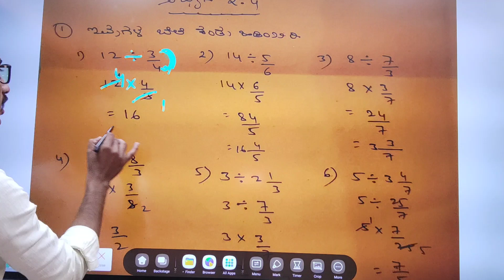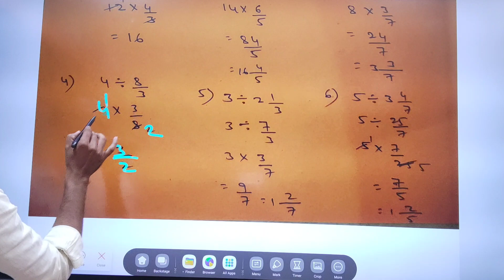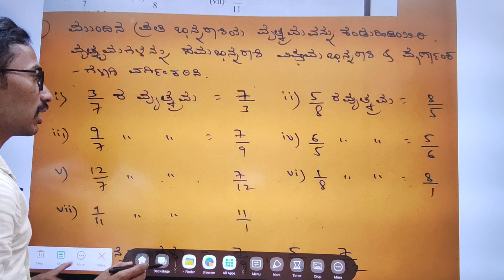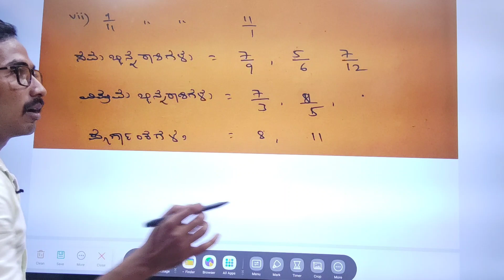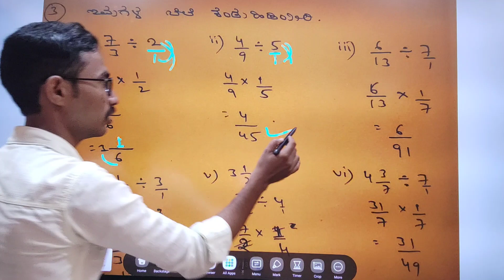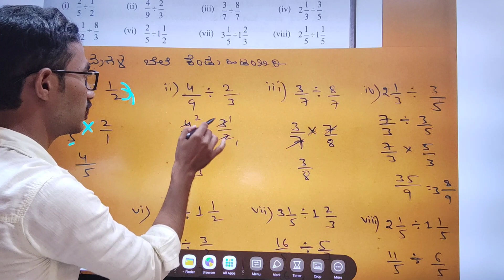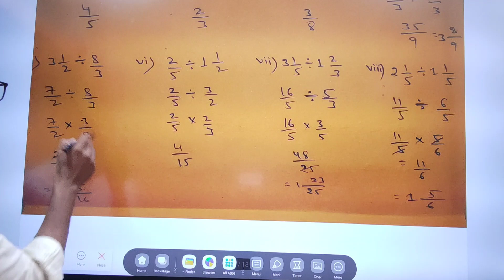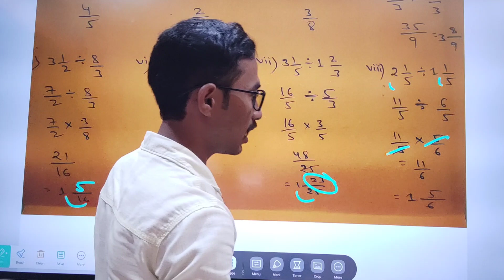7ನೇ ಅಧ್ಯಾಯ 2 ದಶಮಾಂಶಗಳು ಮತ್ತು ಭಿನ್ನರಾಶಿಗಳು ಅಭ್ಯಾಸ 2.3 7th excise 2.3 maths kannada 7th2.3maths2024-2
7ನೇ ಅಧ್ಯಾಯ 2 ದಶಮಾಂಶಗಳು ಮತ್ತು ಭಿನ್ನರಾಶಿಗಳು ಅಭ್ಯಾಸ 2.3 7th excise 2.3 maths kannada
excise2.4maths7thclass2024 .